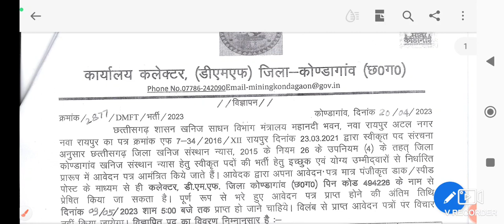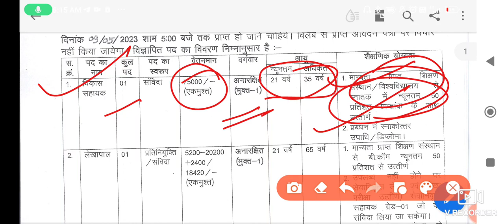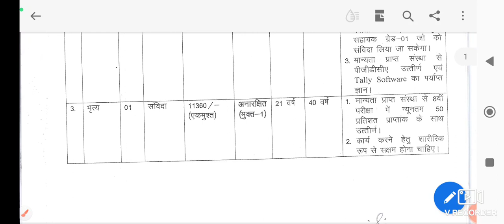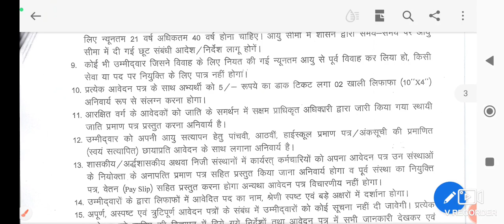DMF Department Recruitment 2023 | Mineral Department Vacancy| खनिज विभाग भर्ती | विकास सहायक भर्ती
Mineral Department Recruitment 2023 | Development Assistant Recruitment Notification | CG job Notification | CG Government jobs